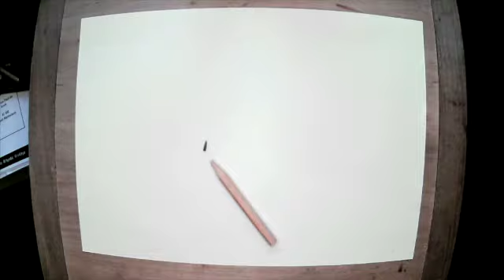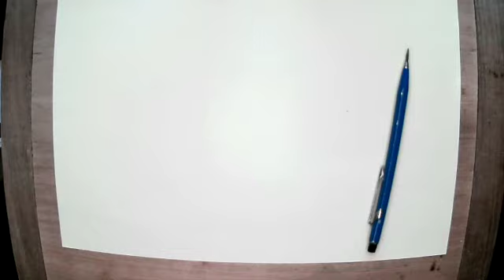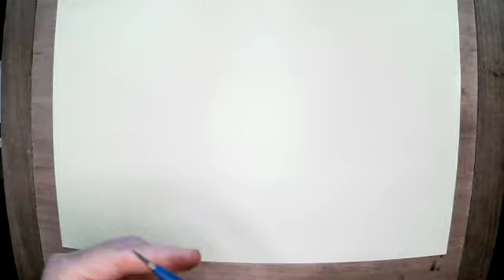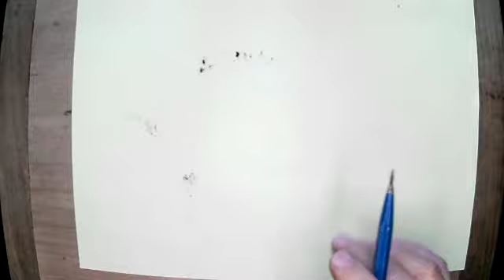A propos du taillage des crayons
Petit exercice matinal (*) pour essayer de faire un petit historique sur les différentes solutions de taillage de crayons :
Du modèle de base où on en met partout et où on casse les mines
puis les différentes innovations, on commence par collecter les copeaux et le graphite puis on améliore le dispositif...
Jusqu'à la solution extrême on supprime le besoin avec l'utilisation de porte mine calibrée (0,5 0,7 ou 0,9 mais là ça commence à être gros !).
Vidéo Vintage, je vous ai même épargné la séquence crayon & cassette audio où la crayon n'a pas besoin d'être taillé.

(*) suite échanges sur Twitter ce matin avec JM COURTY de la chaîne